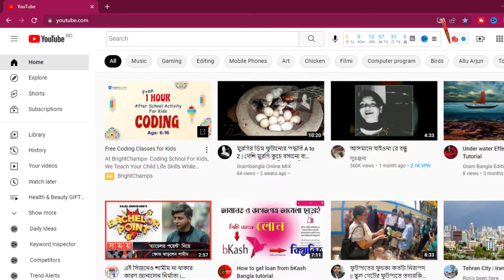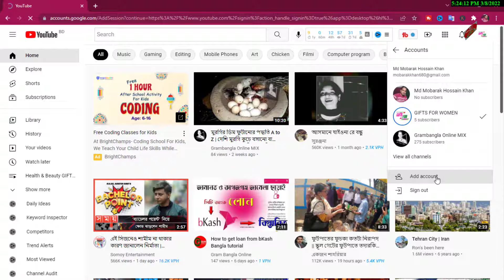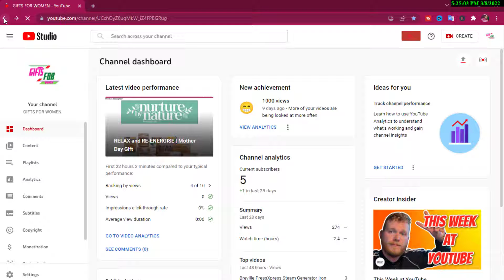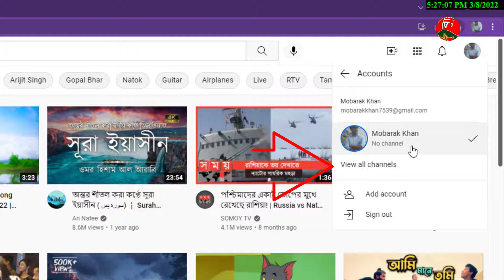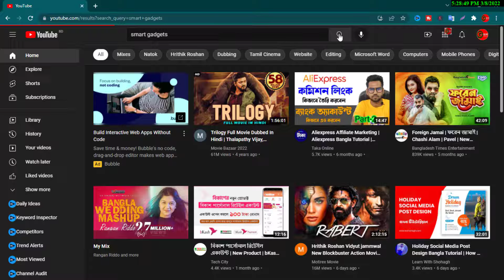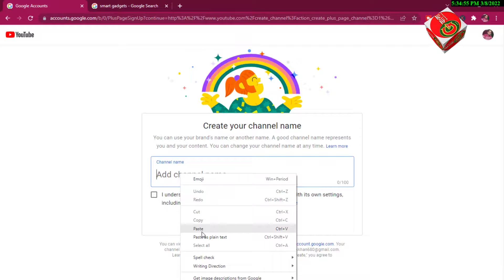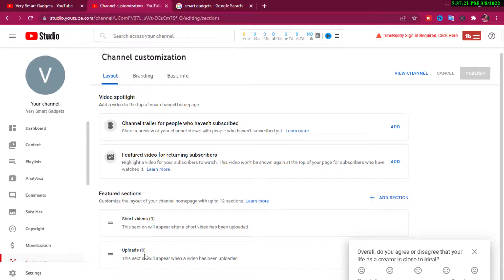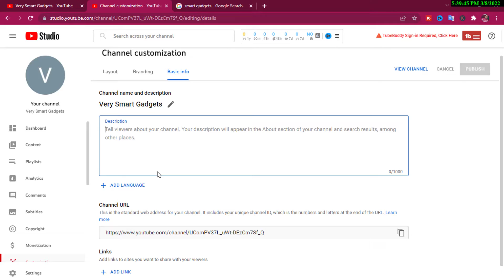How to create YouTube Channel Bangla Tutorial Part-1 | ইউটিউব চ্যানেল খোলার নিয়ম 2022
🚹About me🚹

"Video Keyword"
how to create a youtube channel on mobile,